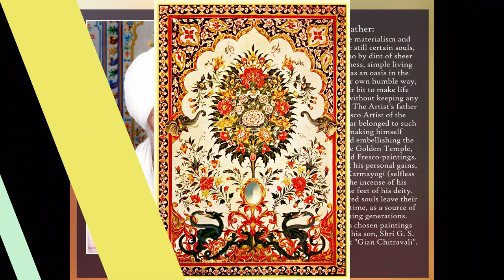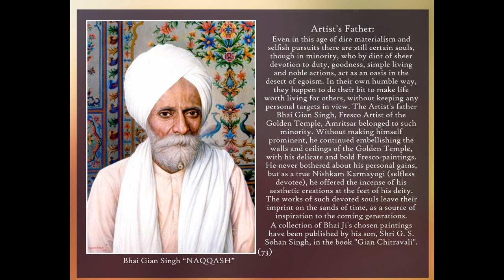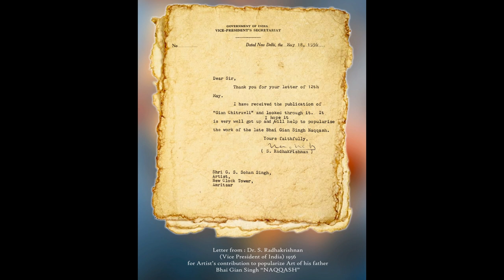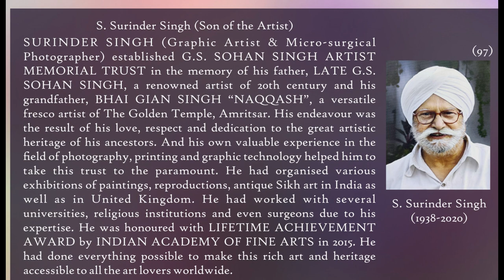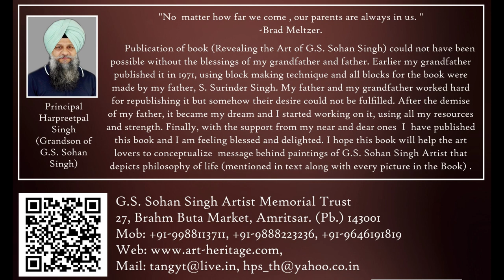G S Sohan Singh Artist 25th Barsi (ਜੀ ਐਸ ਸੋਹਨ ਸਿੰਘ ਆਰਟਿਸਟ ਜੀ ਦੀ 25ਵੀਂ ਬਰਸੀ ਤੇ ਵਿਸ਼ੇਸ਼)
Grand Tribute to G. S. Sohan Singh "Artist"(S/O Bhai Gian Singh "NAQQASH") by S. Harpreet pal Singh ( grandson of  The "Artist")
25th Barsi (ਜੀ ਐਸ ਸੋਹਨ ਸਿੰਘ ਆਰਟਿਸਟ ਜੀ ਦੀ 25ਵੀਂ ਬਰਸੀ ਤੇ ਵਿਸ਼ੇਸ਼) by Principal Kulwant Singh Ankhi
Video Edited and compiled by - S. Tanvir Singh (Great grandson of The Arist)